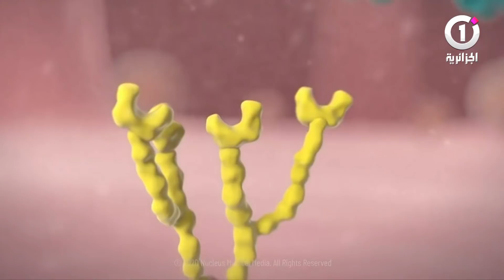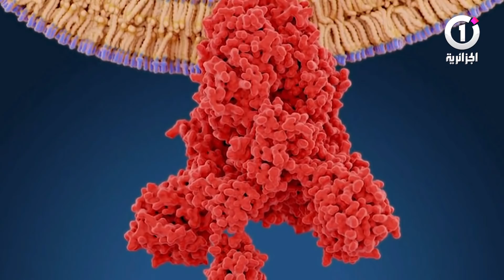علماء يؤكدون .. الشباب ليسوا محصنين